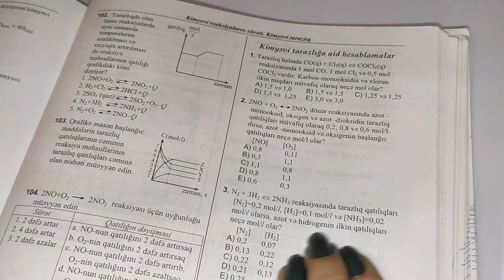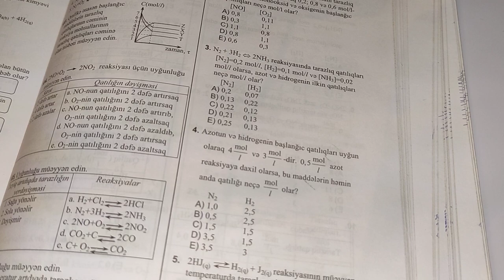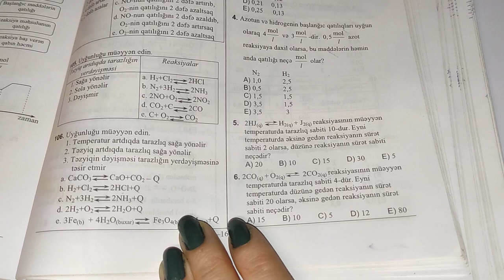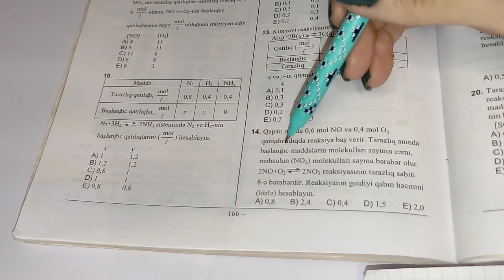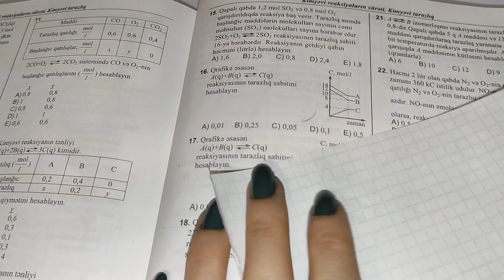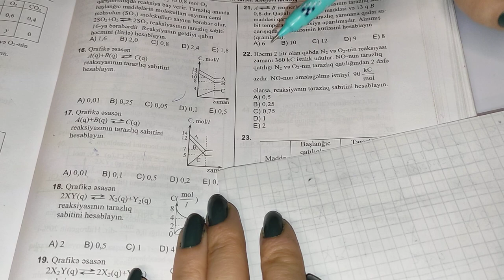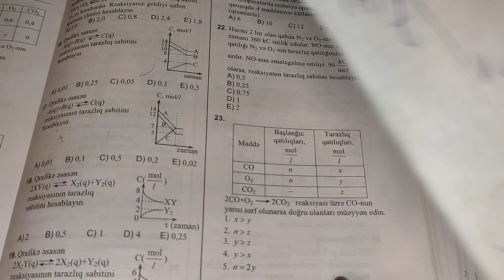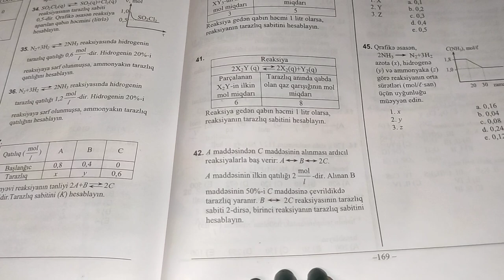Test toplusu kimya: Kimyəvi tarazlığa aid hesablamalar @Nərmin Qasımova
Salam əziz izləyicilər. Kanala abunə olub videoları bəyənməyi unutmayaq. Bundan əlavə Telegram grupumuz da mövcuddur suallarınızı burdan yaza bilərsiniz.

Test toplusu kimya
Kimyəvi reaksiyaların sürəti. Kimyəvi tarazlıq
Kimyəvi reaksiyaların sürəti
Kimyəvi reaksiyaların sürətinə təsir edən amillər
Temperaturun reaksiyanın sürətinə təsiri
Qatılığın reaksiyanın sürətinə təsiri
Təzyiqin reaksiyanın sürətinə təsiri
Katalizator
Kimyəvi tarazlıq
Kimyəvi tarazlıq və ona təsir edən amillər
Tarazlıq sabiti
Tarazlığa təsir edən amillər
Qatılığın tarazlığa təsiri
Təzyiqin tarazlığa təsiri
Temperaturun tarazlığa təsiri
Le Şatelye prinsipi

Asan dərs izahı
Asan Kimya
İzahlı kimya testləri
Kimya test toplusu

@Nərmin Qasımova